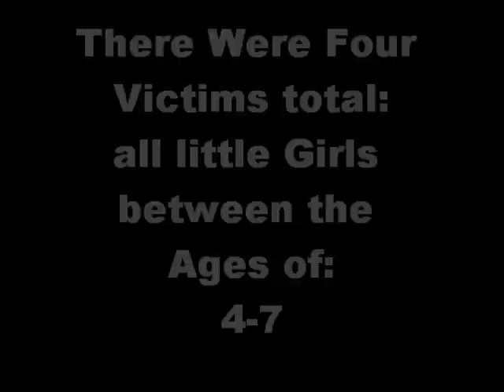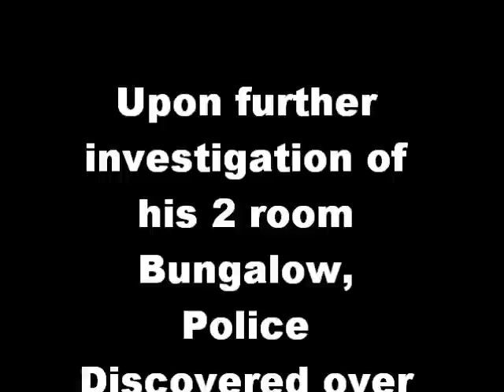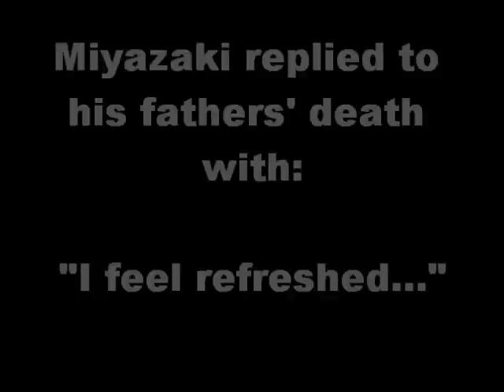Miyazaki, Tsutomu The Otaku Killer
Serial Killer psychology

I do not in any way own this song, it belongs to Dir en Grey  and I claim it in no way.